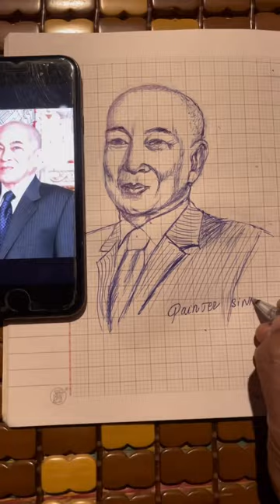Phat hoa bang búp mục hinh samdach Norodom Sihamoni vua cambodia